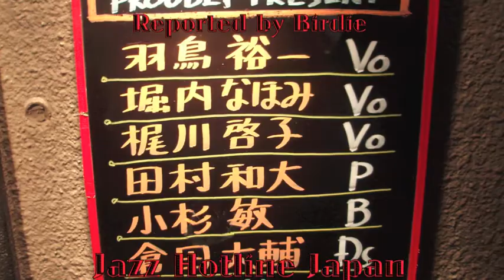Nahomi sings "I've never been in love before"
Asakusa's Diva Nahomi sings
at Jazz Bird
22nd October,2010
with    Kazuhiro Tamura (Pf)/Satoshi Kosugi(B)/Daisuke Kurata(Ds)